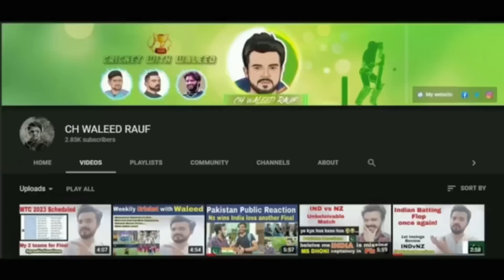PAK 🇵🇰 Public on Pakistan Venue in Worldcups? | ASIACUP se kiski jeet hui? | Pakistan Reaction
In this video you’ll see Pakistan Public Reaction
on DIFFERENT ISSUES
RELATED TO WORLDCUP & ASIACUP
Watch this video and share your thoughts in comments

For all Cricket Latest Updates & Exclusive